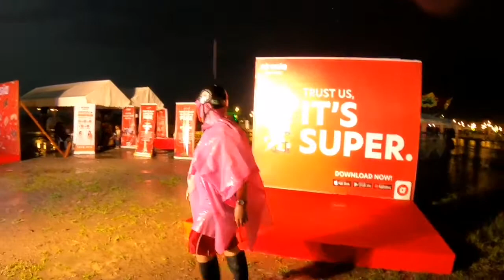BUHAY DELIVERY RIDER LOW PRESSURE /INDAY INDAY ANG ULAN.